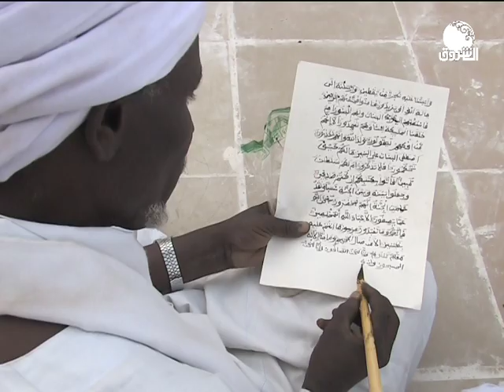كاميرا الشروق | شاهد كيف كان وداع موكب محمل كسوة الكعبة المشرفة من فاشرالسلطان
كاميرا الشروق | شاهد كيف يكون وداع موكب محمل كسوة الكعبة المشرفة من فاشرالسلطان بغرب السودان

الشروق_ الفضائية
Ashorooq Tv
ـــــــــــــــــــــــــــــــــــــــــــــــــــــــــــــ